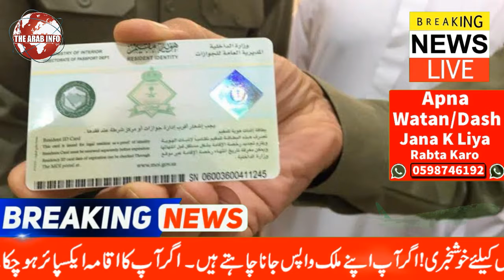Riyadh has the highest recovery rate from Corona | Today's Latest News | The Arab Info